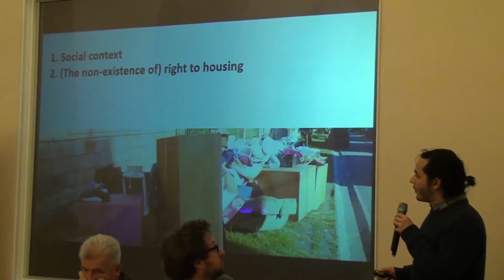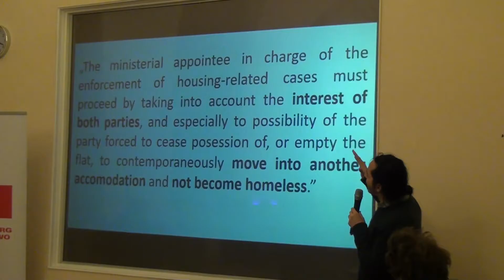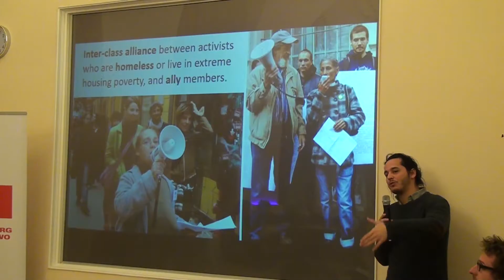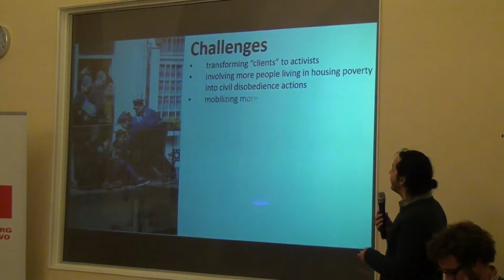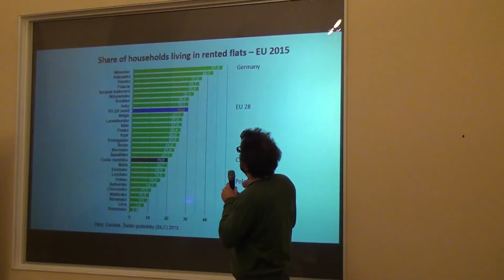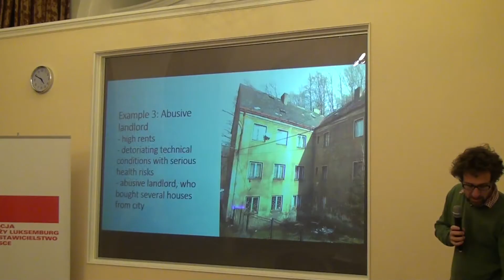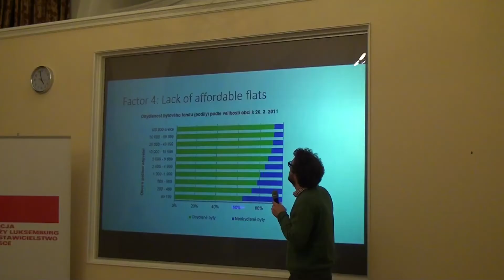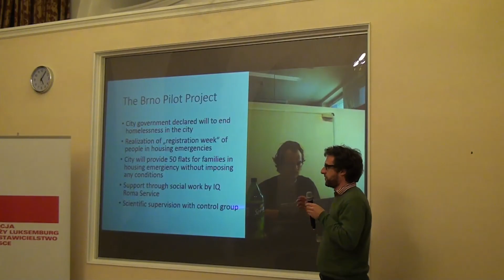Konferencja „Prawo do mieszkania – mieszkanie prawem nie towarem”, 16.12.2016. Część 7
Prawo do mieszkania jest jednym z podstawowych praw człowieka. Od jego realizacji zależy to czy człowiek zostanie objęty wykluczeniem społecznym czy też będzie aktywnie uczestniczył w życiu społecznym, ekonomicznym i politycznym.
Przemiany ustrojowe w Europie Środkowo-Wschodniej jak i neoliberalne reformy w krajach „starej Unii” prowadzą do urynkowienia mieszkań, co przyczynia się do obniżenia standardów mieszkaniowych, a nawet wzrostu bezdomności. Tendencjom tym próbują przeciwdziałać ruchy lokatorskie oraz ruchy miejskie.
Podstawą realizacji zasady „mieszkanie prawem nie towarem” jest masowe budownictwo czynszowe realizowane przez sektor publiczny oraz regulacje prawne prawa do mieszkania rozumianego, jako jedno z podstawowych praw człowieka i obywatela.

Konferencję zorganizowała Kancelaria Sprawiedliwości Społecznej, przy wsparciu Fundacji im. Róży Luksemburg.